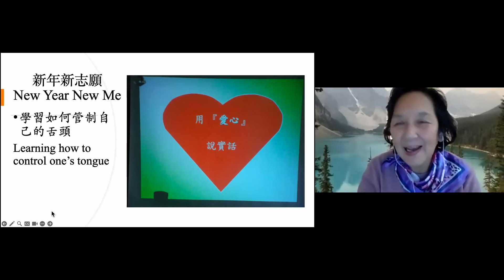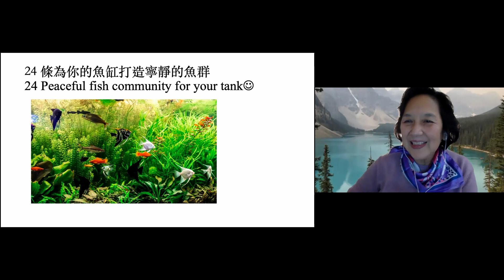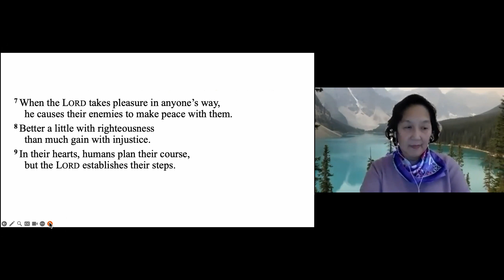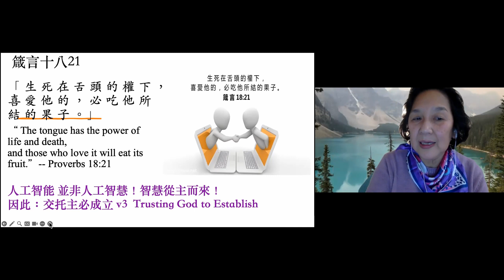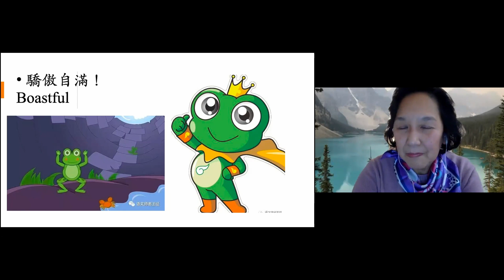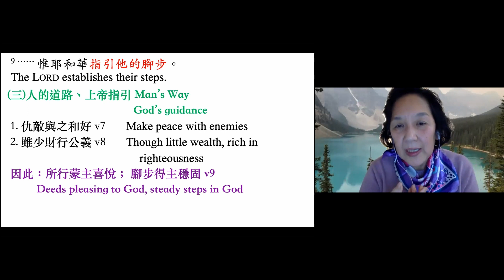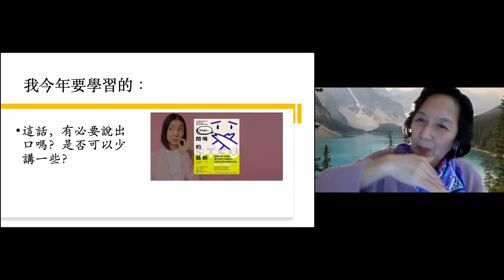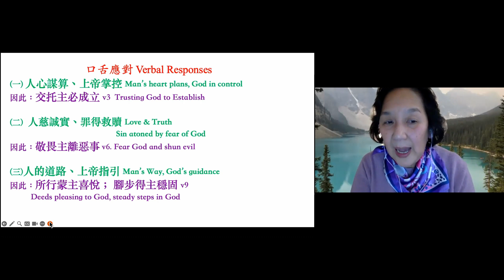January 24, 2024 - Dr. Rosa Shao (Evergreen Fellowship)